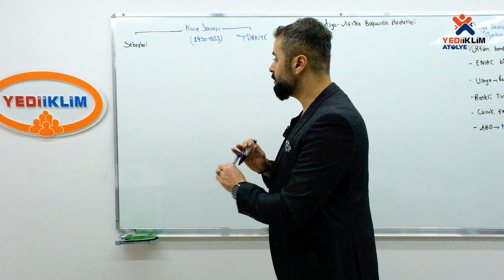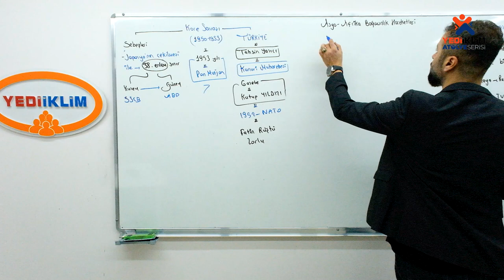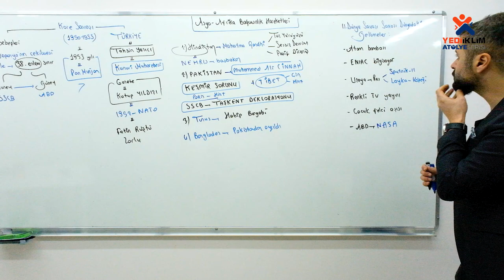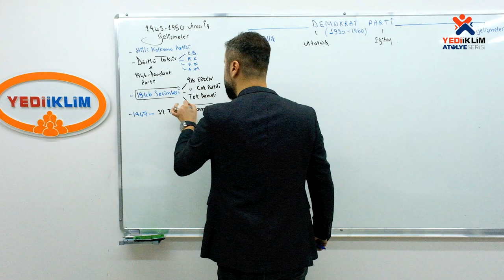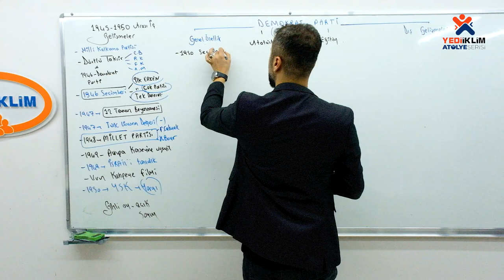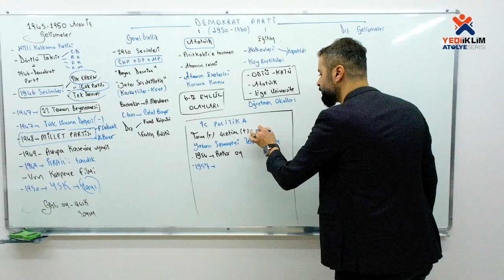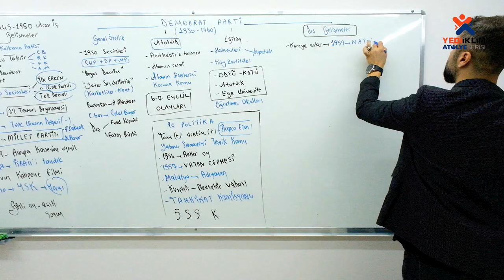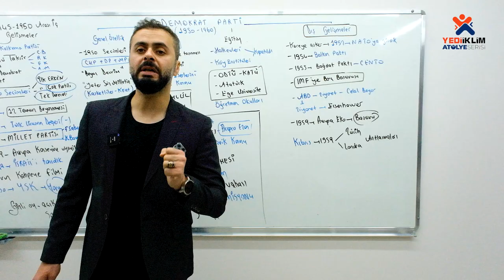101 - Soğuk Savaş Dönemi 2. Bölüm ( Demokrat Parti Dönemi ) / 2023 KPSS Tarih (Ahmet Uğur KARAKUZA)